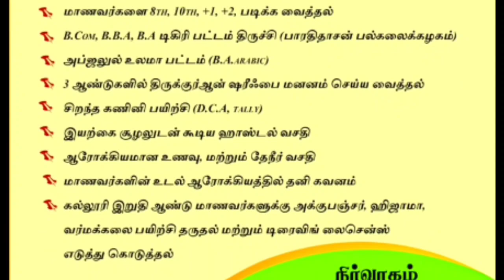பிரச்சனைகள் தீர குர்ஆன் கற்றுத் தரும் வாக்கியம் | M.G. ஷிஹாபுத்தீன் மஹ்ளரி ஹள்ரத்